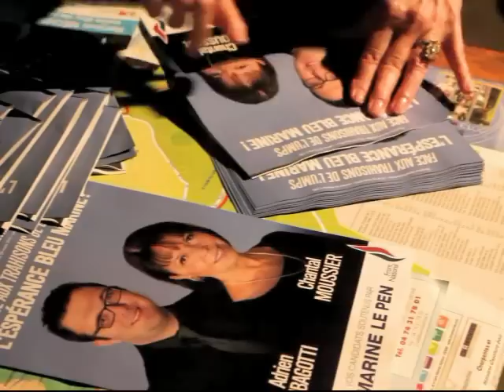Départementales Vienne-1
Erwann Binet et Carmela Lo Curto-Cino (PS) et Chantal Moussier et Adrien Rubagotti (FN) sont en campagne pour le second tour des Départementales sur le canton de Vienne-1.